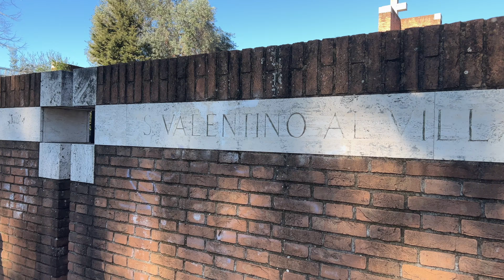Al Villaggio Olimpico di Roma con Ottavo Colle. Alla scoperta di questo quartiere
Irene Ranaldi dell’associazione Ottavo Colle ci porta al Villaggio Olimpico, la zona di Roma realizzata per i Giochi del 1960. Tra degrado e progetti di rilancio di un quartiere che fu progettato dai migliori architetti